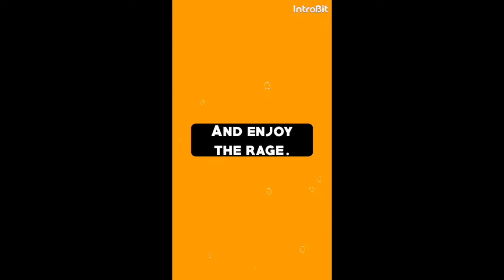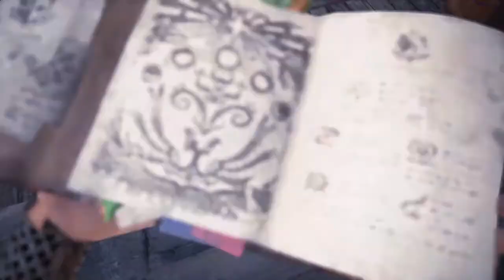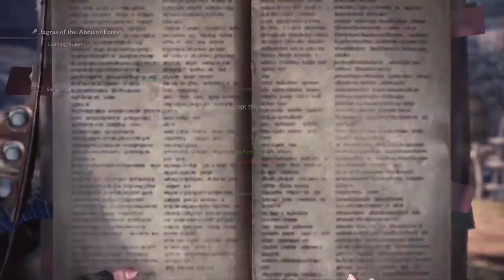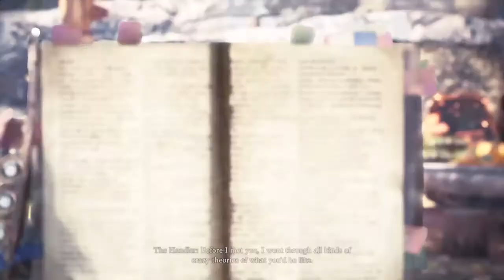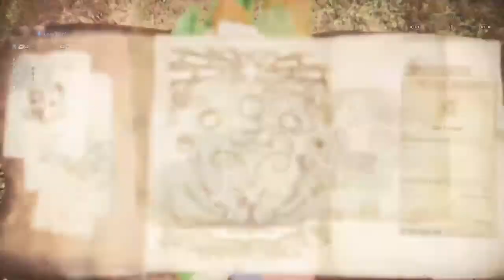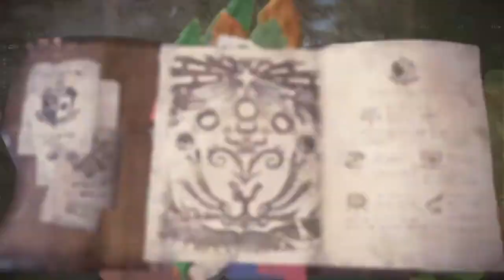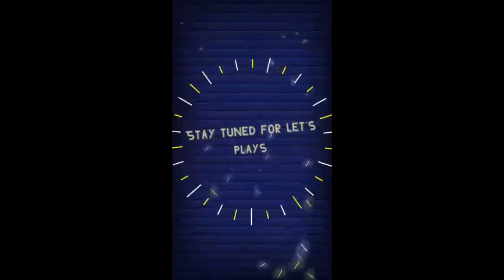Pulling up on the jagras Monster Hunter World #14